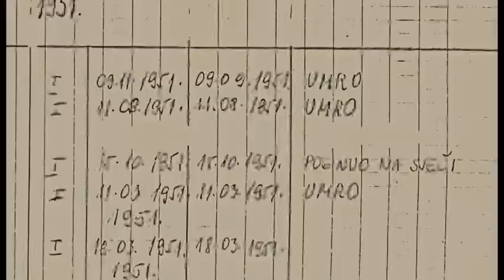GOLI OTOK TRAILER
Film Goli otok tematizira logor na istoimenom otoku na Hrvatskom primorju za vrijeme trajanja sukoba Tito-Staljin od 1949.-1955. godine. Rekonstrukcija života u logoru i metoda političkog preodgoja tzv. informbirovaca, temelji se na svjedočanstvu logoraša Alfreda Pala dok riječ generala UDB-e Jove Kapičića daje udbin pogled na logiku i motive stvaranja Golog otoka. Film donosi na svijetlo dana i niz neobjavljenih dokumenata jugoslavenski tajnih službi koja
rasvjetljavaju posljedice sukoba Tito --Staljin po uhapšene informbirovce. Tendencija filma je prikazati Goli otok iz više kutova, i smjestiti ga tadašnji vremenski, politički i ideološki kontekst.